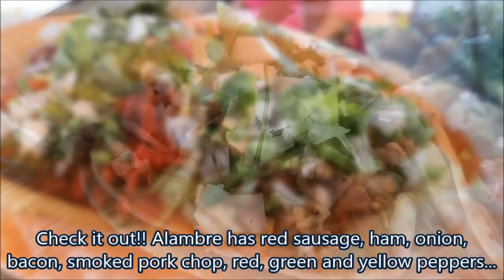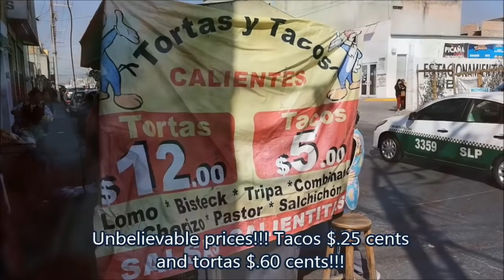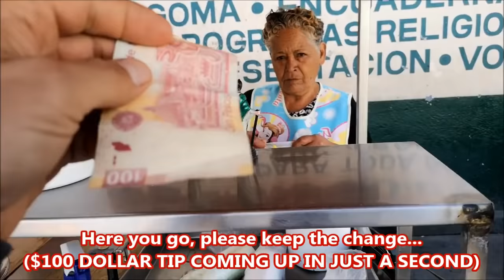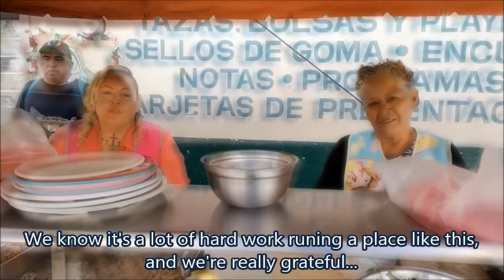CHEAPEST Tacos Ever - $.25 Cent Super BUDGET Meal - Mexican Street Food - Tipping $100 Dollars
UNBELIEVABLE!! Incredible Prices, but... Are They ANY GOOD?? - 25 CENT Tacos Deep In The Streets Of San Luis Potosí, MEXICO - Talk About BUDGET Mexican Street Food!! - Pork Steak "Alambrw", Chorizo, Machitos TACOS!!

*Become An Exclusive CHANNEL MEMBER by Joining For As Little As $2 Dollars!! :

MEXICAN GLASS BOTTLE COCA COLA:

24 PACK